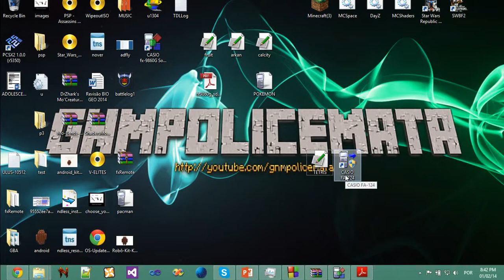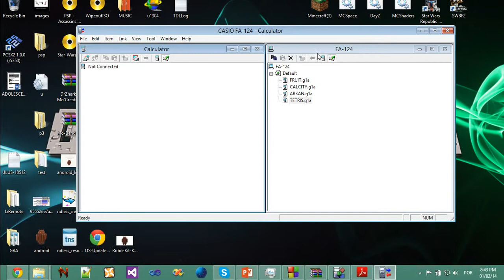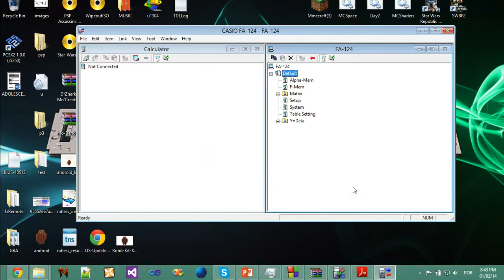How to transfer games to CASIO fx-9860G Series (and fx-9750GII)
Minecraft: AAA4ever

Buy ApocalypZe for Ubuntu today and support me!

Check your Firefox Plugins!